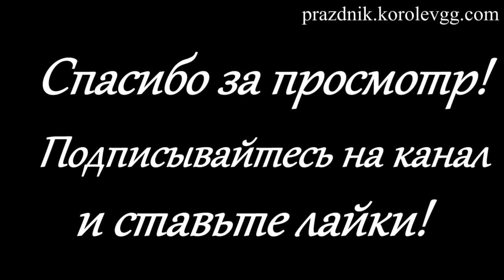Тост за горячих подружек короткие прикольные тосты на день рождения на юбилей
короткие тосты на день рождения прикольные,
короткие тосты в прозе прикольные,
смешные тосты в прозе,
прикольные тосты на день рождения на юбилей,
красивые тосты на день рождения,